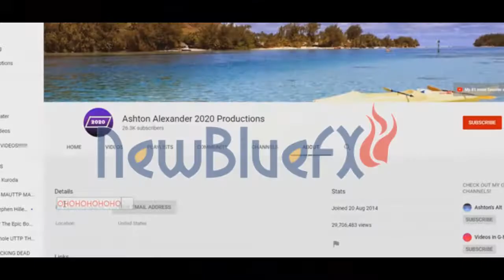More Like TheRussianMediaEditor877 / MRVE877 HD 763! Csupo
I Blocked Fake TheRussianMediaEditor877 / MRVE877 HD!